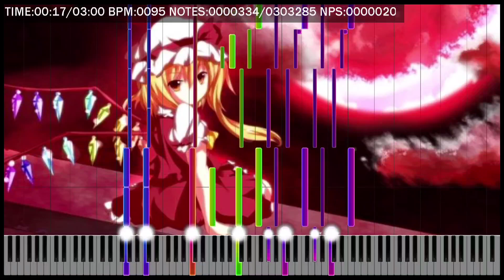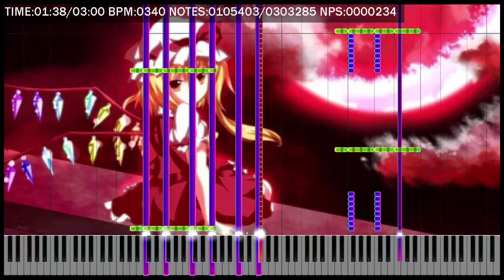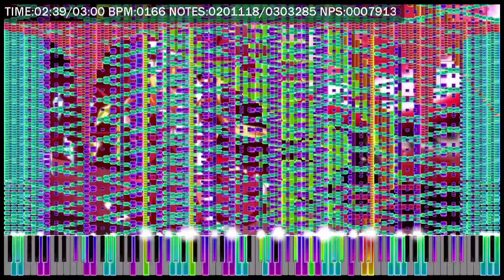[My Black MIDI] 自作黒楽譜 U.N オーエンは彼女なのか？ U.N Owen Was Her ? 300K Notes!!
どうもSINKです
今回は東方曲
U.N オーエンは彼女なのか？
U.N OwenWas Her ?
真っ黒にしてみました

音符数  303,285
Notes   303,285